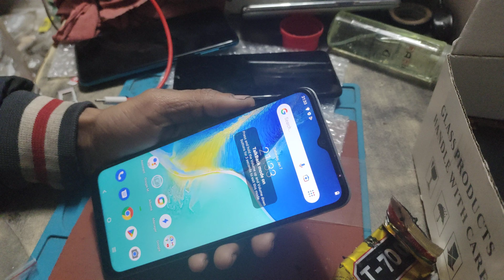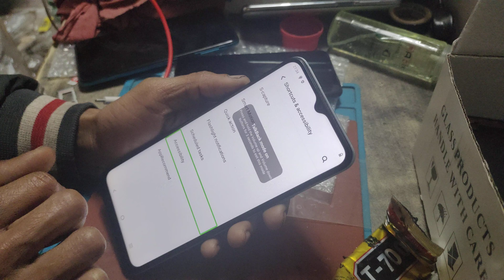how to fix hang touch Vivo y75 TalkBack 🗣️ speak problem touch not working properly ithelper